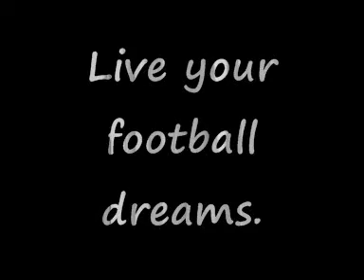Live your football dreams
Football & Art